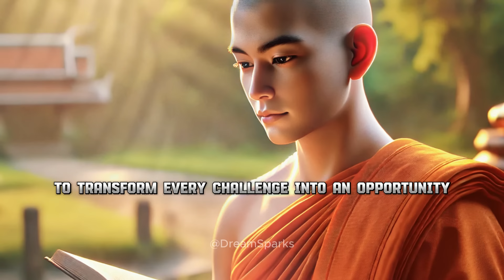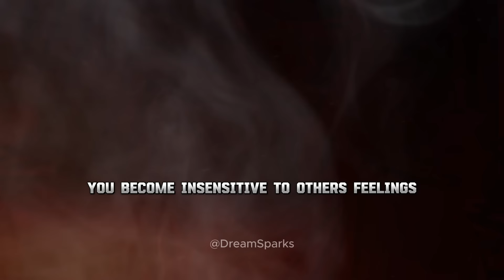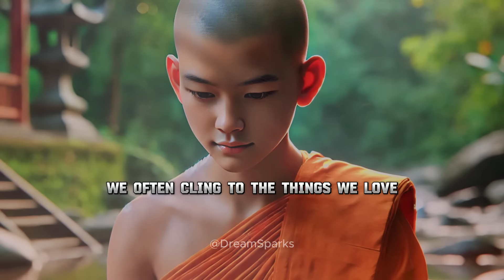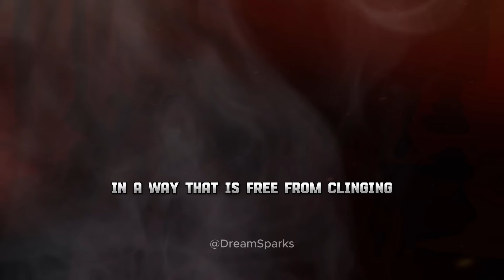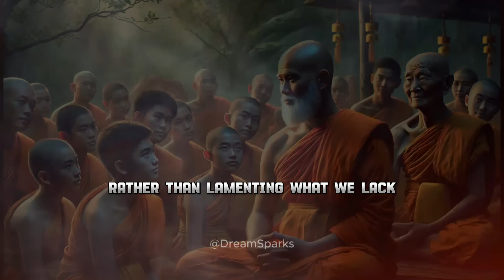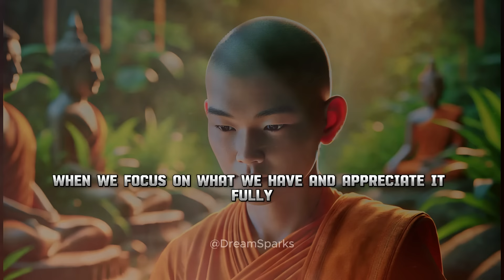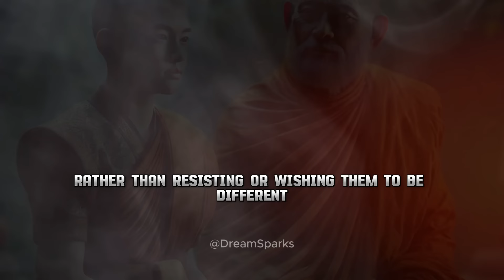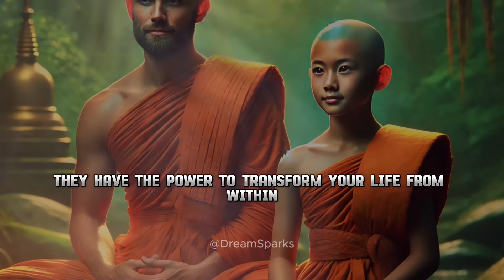Transform Your Life Instantly with These 10 Buddhist Teaching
🌟 Unlock the secrets of a fulfilling life with these 10 powerful Buddhist teachings! Discover how to transform your mindset, find inner peace, and live a more meaningful life instantly. 🙏✨

🌟 Transform Your Life Instantly with These 10 Buddhist Teachings 🌟

Are you ready to embark on a journey of self-discovery and inner peace? 🧘‍♂️🌿 In this video, we unveil 10 powerful Buddhist teachings that have the potential to transform your life instantly. Whether you're seeking tranquility, clarity, or a deeper connection with your true self, these timeless principles offer profound insights that can guide you toward a more fulfilling and meaningful existence. 🌸✨

1️⃣ Embracing Obstacles as Opportunities: Turn challenges into growth and wisdom. 🌱💪

2️⃣ Living in the Present Moment: Find peace and clarity by being fully present. 🕰️🌟

3️⃣ Developing Emotional Resilience: Strengthen your ability to stay calm and composed. 🌊🧠

4️⃣ Building Self-Discipline: Cultivate the discipline needed to achieve your goals. 🎯🏆

5️⃣ Not Caring What Others Think: Free yourself from the opinions of others and live authentically. 🕊️

6️⃣ Build Mental Strength: Fortify your mind to overcome any adversity. 💪🧠

7️⃣ Embrace Impermanence: Accept change as a natural part of life. 🍂🌍

8️⃣ Let Go of Attachment: Release your hold on material desires and find true freedom. 🕊️💫

9️⃣ Practice Gratitude Daily: Cultivate a heart full of gratitude to attract abundance. 🙏🍀

🔟 Prioritize Inner Peace: Make peace of mind your highest priority. 🧘‍♀️🌿

These teachings are not just ancient wisdom but practical tools you can incorporate into your daily life to experience an instant shift in your mindset and well-being. 🌏💫

✨ Join us on this transformative journey and learn how these Buddhist teachings can help you create a life filled with peace, joy, and purpose.